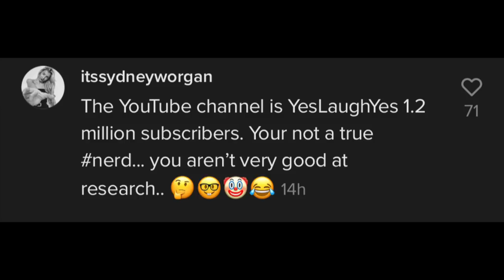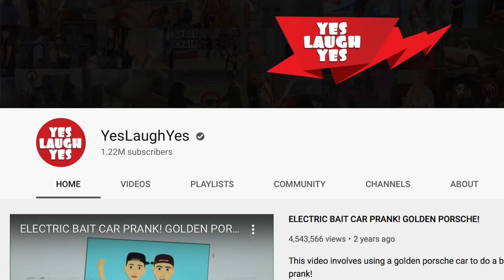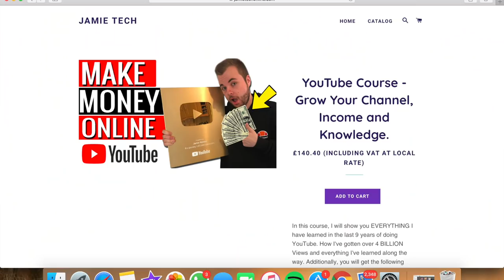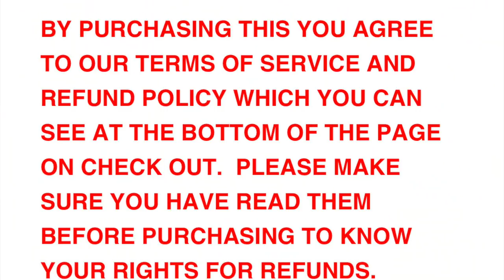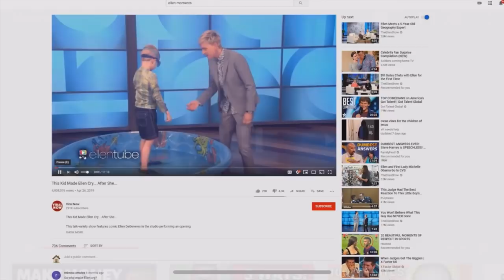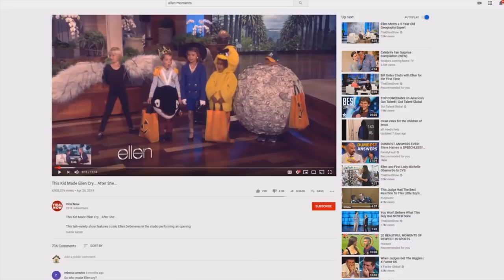Jamie Nyland is WORSE THAN WE THOUGHT.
Anyone else glad I did some research? lmao...

I read ALL MY COMMENTS! - so, come say hi and tell me what video you think I should do next?! (ᵔᴥᵔ)